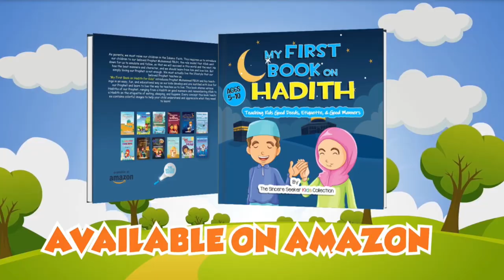Wanting Good for Others in Islam